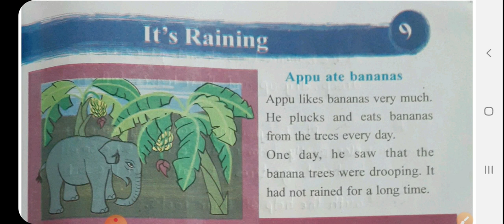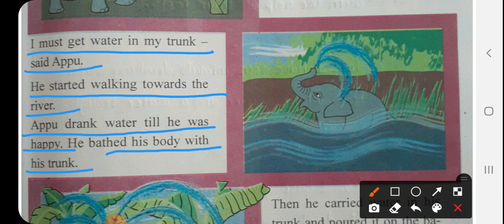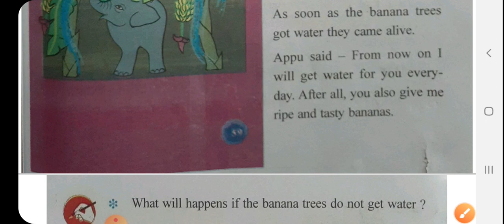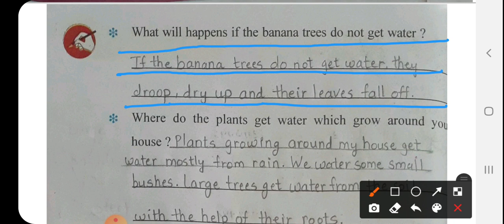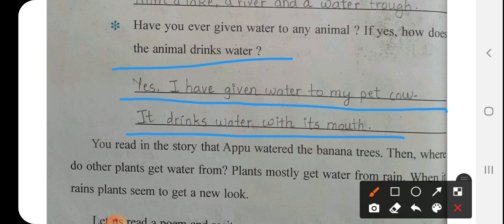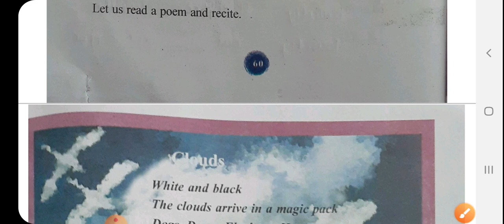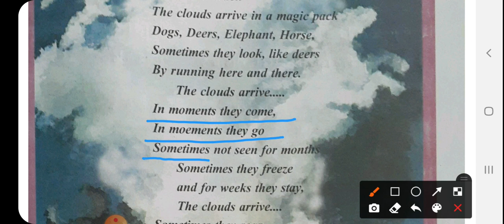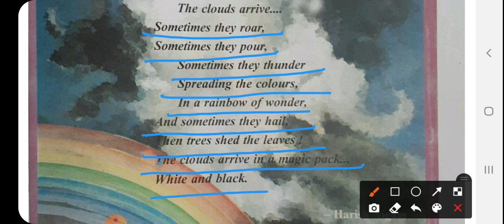std3 evs englishmedium ch9 part1(REENA MAM)